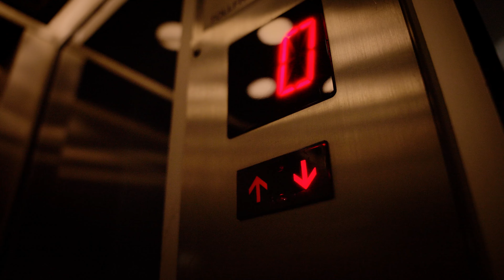WE WENT VIRAL, OVER AND OVER! | RAW GUIDE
Over 4-months we generated 20 million views for ONE profile. This school has quickly become the biggest TikTok profile in South Africa. I take you on a raw walkthrough of our day shooting for the school.
Come with me as we shoot and make the TikToks!